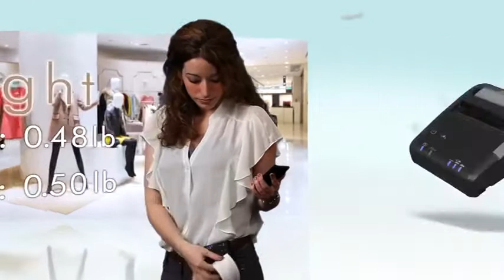Epson TM-P20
Impresora de Tickets para Puntos de Venta con Wifi o Bluetooth

Amplía las capacidades de impresión de tus clientes con la gama de impresión de tickets móvil Epson TM-P20. Estas pequeñas y ligeras impresoras son ideales para minoristas, empleados de hostelería y cualquiera que necesite la impresión de tickets o recibos en movilidad.